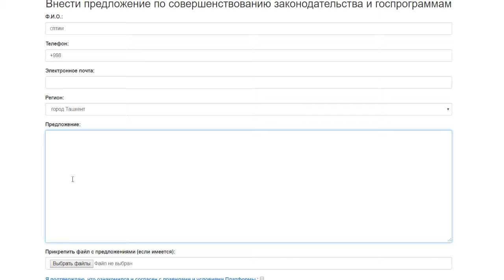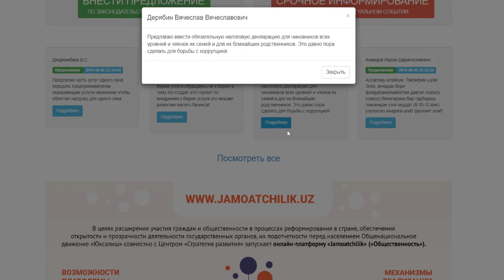Узбекистанцам предложили поучаствовать в управлении государством через интернет.